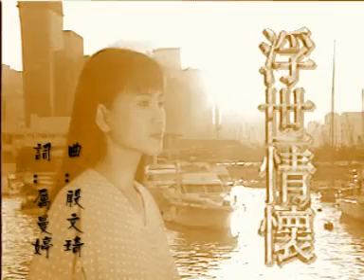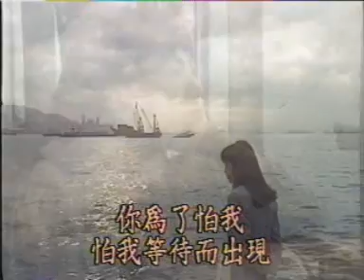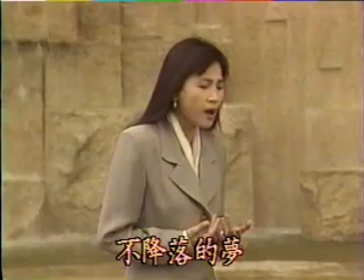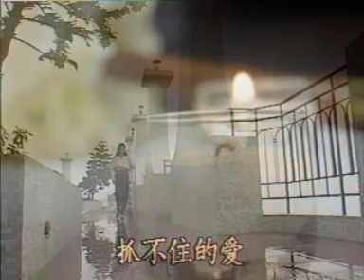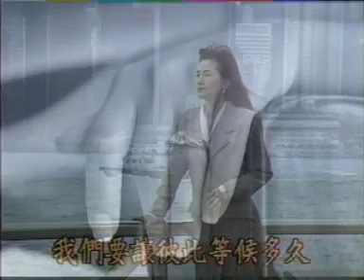鳳飛飛好歌MV - 《浮世情怀》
動人、動情的好歌一首。